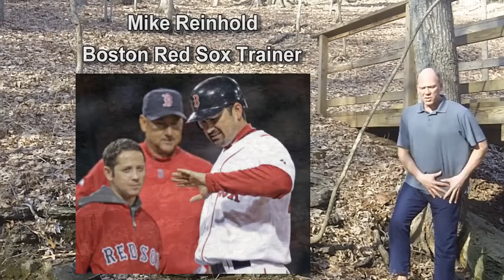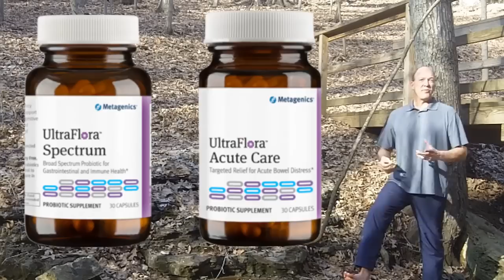Exercise for the Deep Hip Muscles, Probiotic Tips, and a Simple Mind/Body Stress Relief Tool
Barefoot in the melting icewater, I talk about better hip function with an exercise for deep hip muscles, probiotic protocols, and a simple mind/body stress relief tool.